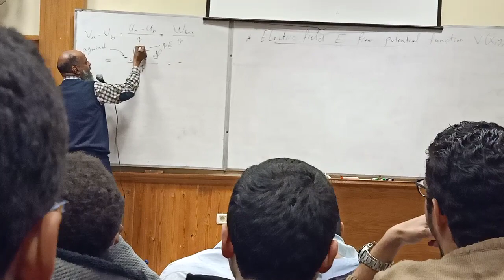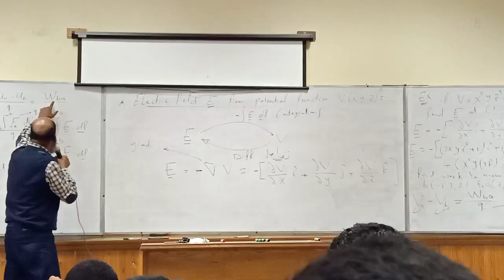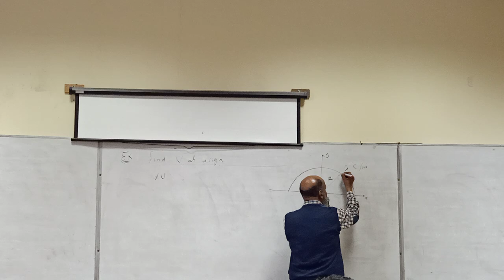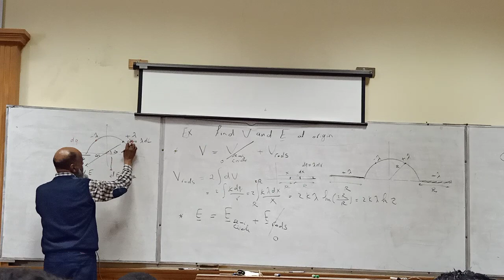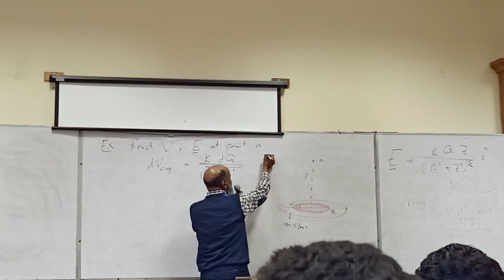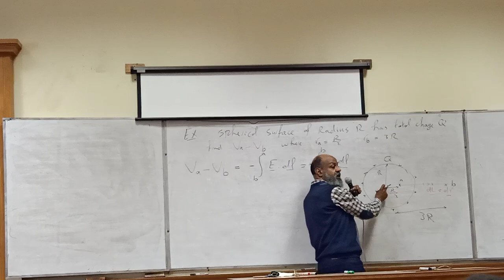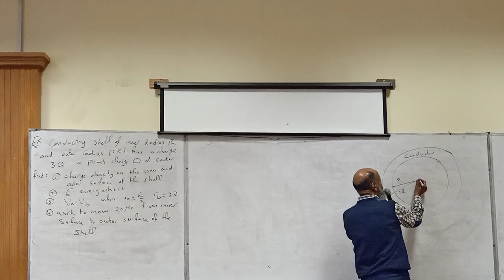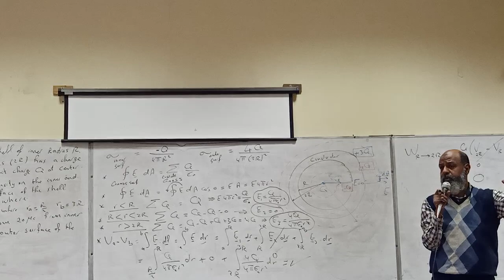كهربية _ محاضرة9 دكتور عصام جمعة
إعدادي هندسة القاهرة